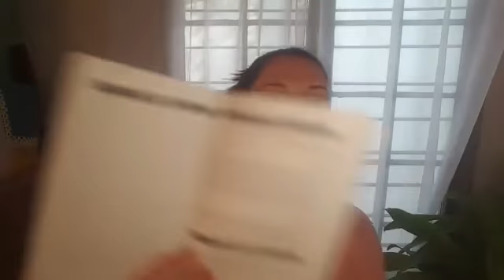Day 35 - You Are Given in Abundance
Join us in a 72 day journey as you grow in your God-given identities in Christ. Get your own copy of our Rooted In Christ devotional + journal on Amazon